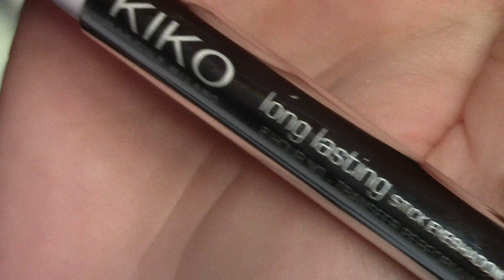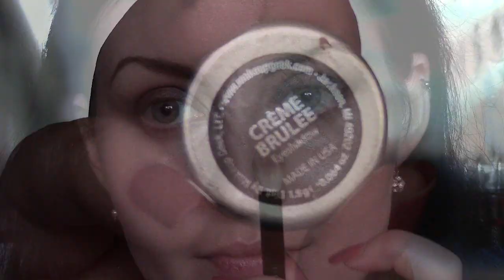Burgundy Smokey Eyes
A burgundy smokey eye makeup look, with a glossy red lip!

Products Used:
Kiko Long Wearing Cream Shadow Stick - Brown
Makeup Geek Burlesque Eye Shadow
Glo & Ray Mousse Shadow - Clematis
Makeup Geek Creme Brulee Eye Shadow
Makeup Geek Vanilla Bean Eye Shadow
Glo & Ray Skybreaker Eyeliner - Burgundy
Bare Minerals Flawless Definition Mascara
Makeup Geek Honeymoon Blush
Revlon Colorstay Moisture Stain - New York Scene

☟ BRUSHES I Love. . ☛

- SIGMA -
 Make Me Classy Kit

- ZOEVA -
Classic Brush Set

- U SPICY -

- NANSHY -
Masterful Collection:

|| More Wild Kat Makeup Videos! ||